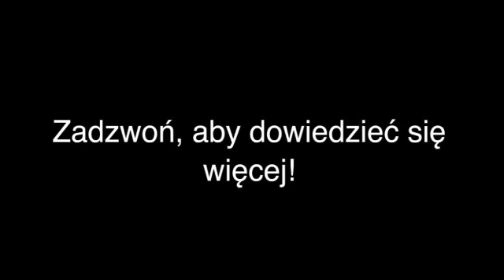Przetwory Hajnówka Firma Jackiewicz J. Jarosław Jackiewicz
Firma Jackiewicz J. Jarosław Jackiewicz, Hajnówka to najlepszy wybór, jeżeli szukasz specjalistów z branży "przetwory" lub "przetwórstwo warzyw". Świadczymy profesjonalne usługi na najwyższym poziomie. Aby uzyskać więcej informacji, zadzwoń pod numer 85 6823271, odwiedź naszą siedzibę pod adresem Białowieska 15, 17-200 Hajnówka lub sprawdź nasz profil, klikając w powyższy link. Serdecznie zapraszamy.